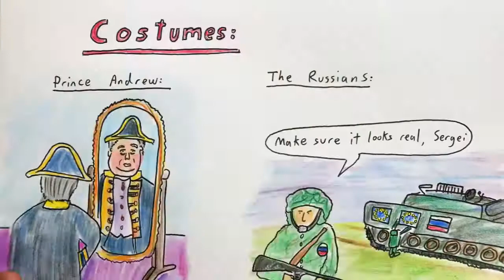2021 Apr 18 - Prince Phillip's Funeral & Russians Threatening Ukraine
News summary for a week in which Prince Phillip was buries and the Russians were hoping to invade Ukraine